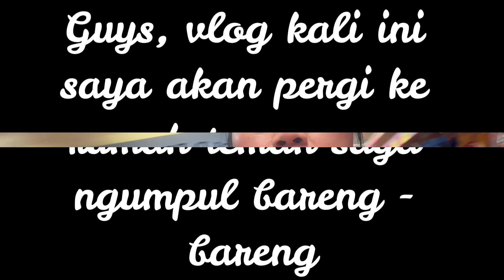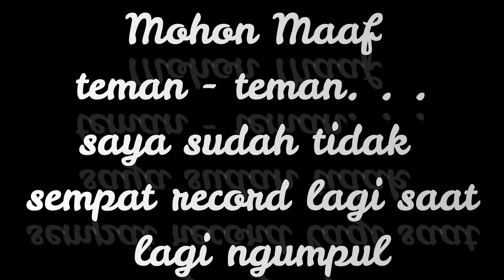MAKAN2 DI RUMAH NENO - KETEMU TEMAN2 INDO vlog #231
Ini yang selalu tanya2 @NongkrongBarengChristina mudah2an bisa terhibur yah